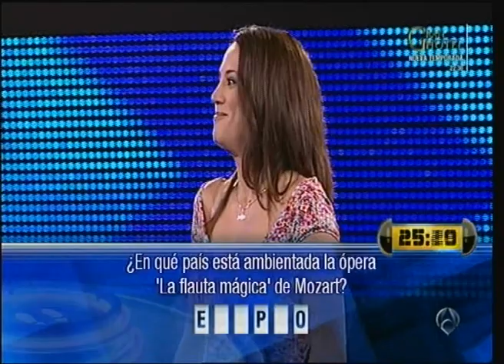AHORA CAIGO NURIA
MIS COMIENZOS TELEVISIVOS...